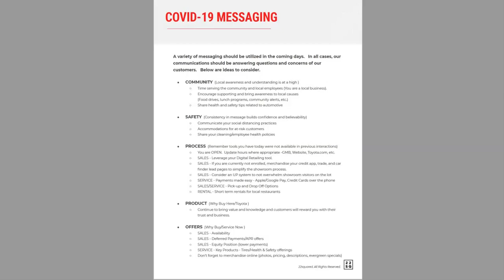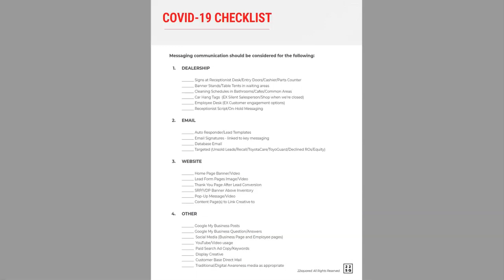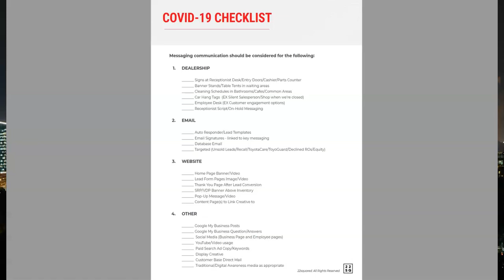COVID 19 Dealer Strategy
The following is a brief discussion on messaging and media to consider in the coming weeks.